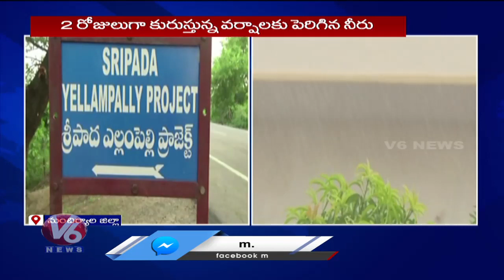Sripada Ellampalli project : Due to Heavy Rains, the Water Level Has Increased | V6 News